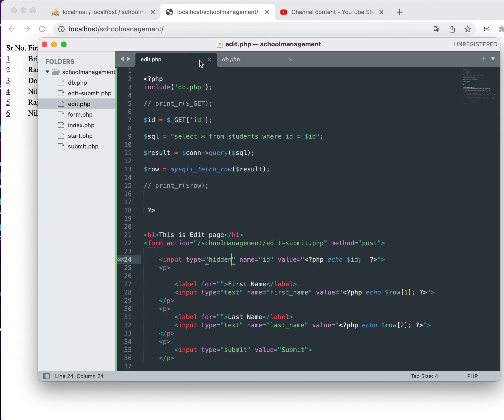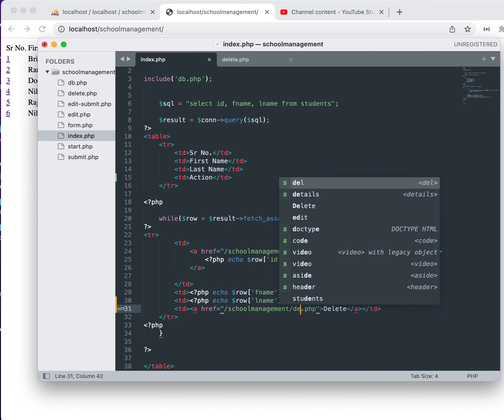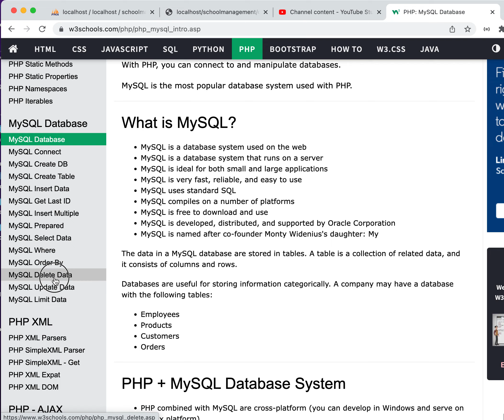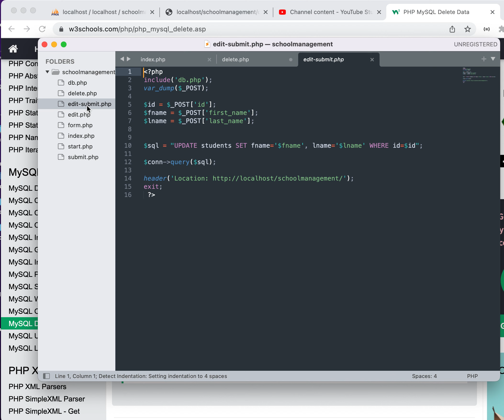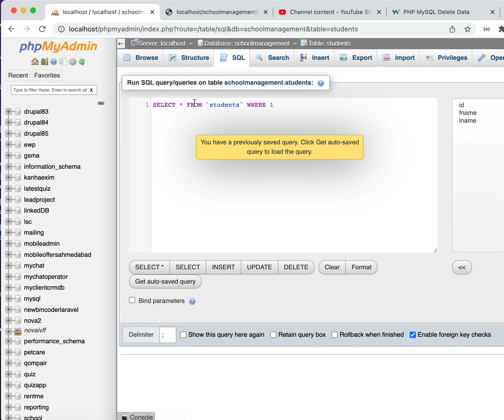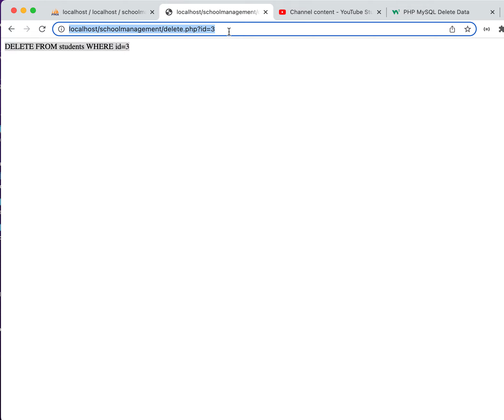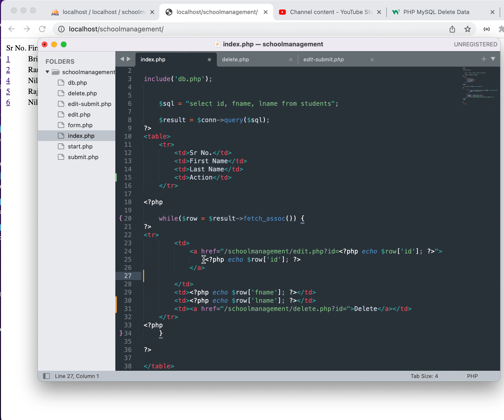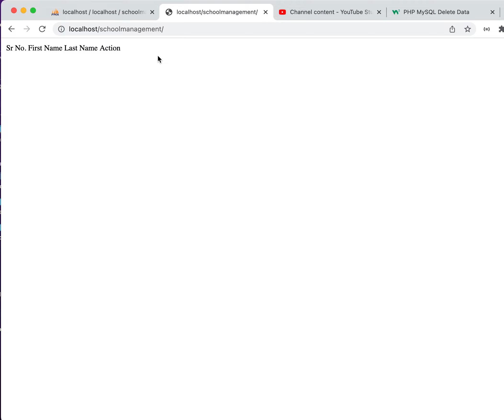PHP CRUD - Delete Record | PHP Training | Learn PHP - Hindi 2022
Location: Vastral, Ahmedabad - India
Need help ?
— You can ask in the comment.